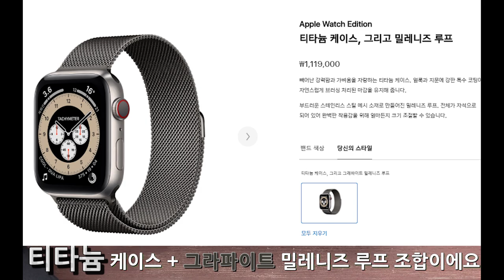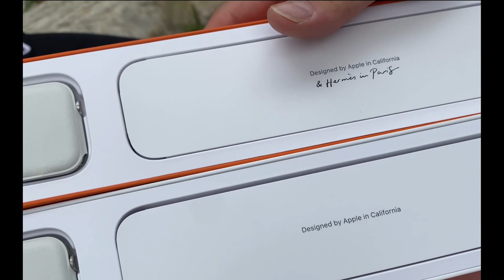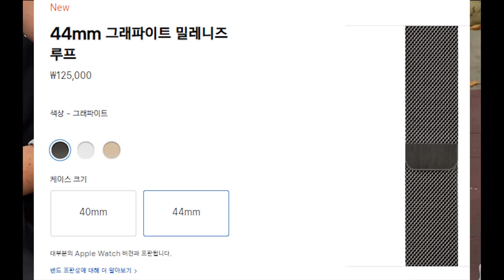애플워치 6 아이언맨 슈트 갈아 넣은 듯한 티타늄 에디션 언박싱!! 일반 애플워치 6와 무엇이 다를까??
이번에는 애플워치 6 티타늄 에디션을 언박싱했습니다.
에르메스와 동시 구매 후 동시 언박싱을 하려고 하였으나
배송기간이 2주나 차이나서 따로 언박싱을 하게 되었어요.
일반 애플워치 6와 티타늄 에디션의 차이점은
1. 길이가 긴 스포츠 밴드 한쪽이 추가
2. 에르메스 에디션처럼 5w충전기가 제공된다는 점입니다.
티타늄 에디션도 다양한 종류의 스트랩이 잘 어울려서 추천합니다!

다음 영상 주제는 애플워치 6 에르메스, 티타늄 에디션 스트랩 추천입니다